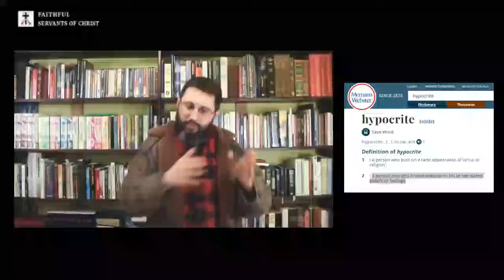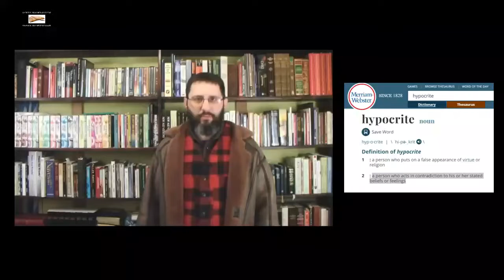Bryan Denlinger Is An Unrepentant Hypocrite